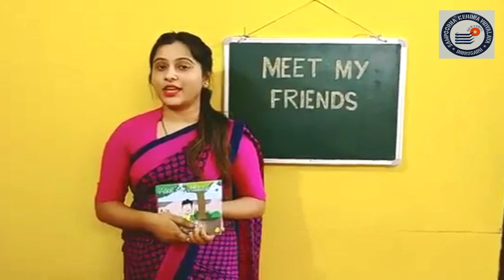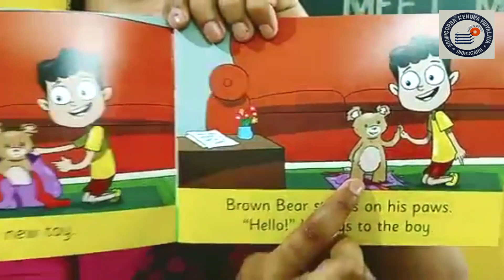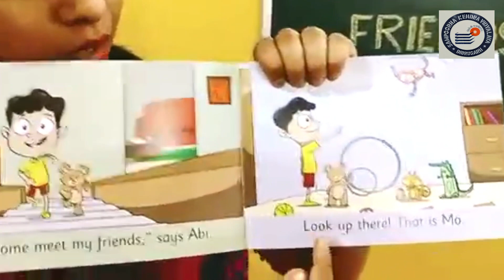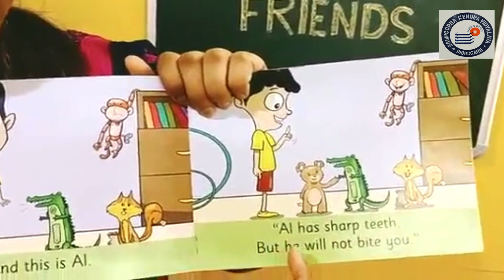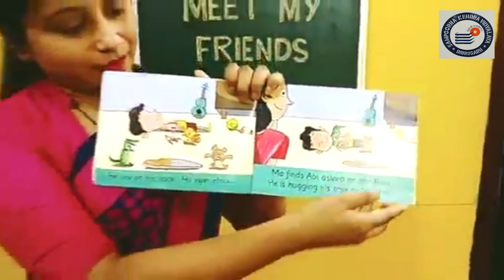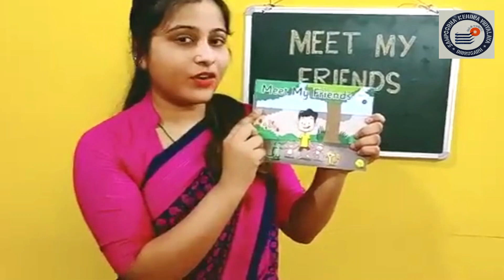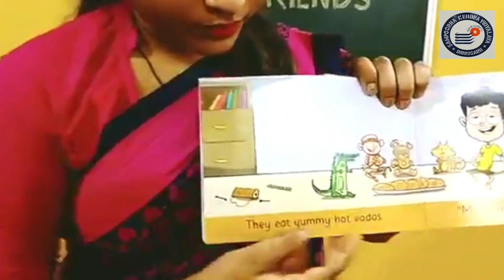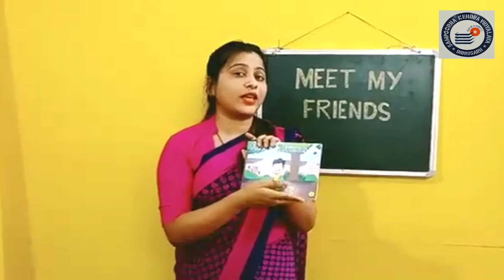MEET MY FRIENDS